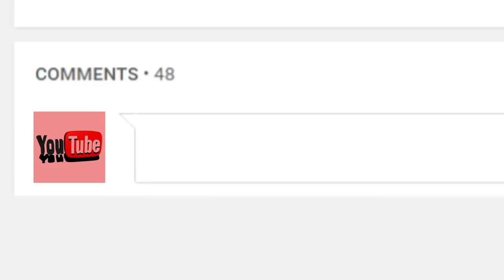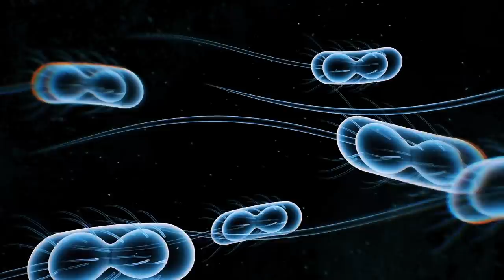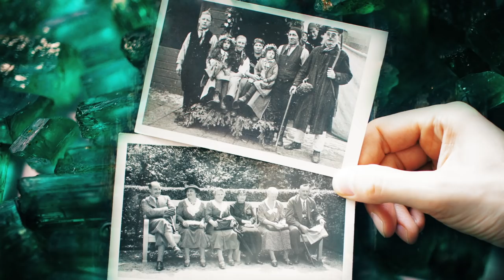Top 10 WEIRDEST THINGS Found FROZEN IN ICE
Hey YouTube, Jim here! Welcome to Top10Archive! I've been cleaning out my freezer and, well, there are no bodies in there , but I did find my mom's fruitcake from Thanksgiving.. five years ago! No, I mean really, this was some life-changing fruit cake, I can't let it go to waste. Anyway... this reminded me that there's been instances of objects, artifacts, and even animals that have been frozen in time. So today, let's look at the 10 weirdest things found frozen in ice!

10. Frozen Dinner
9. Grasshopper Glacier
8. Ancient Amoeba Diseases
7. Anthrax
6. Alien Markings
5. Perfectly Preserved Human
4. Tod
3. A Mountain Range
2. Ötzi The Iceman
1. Precious jewels